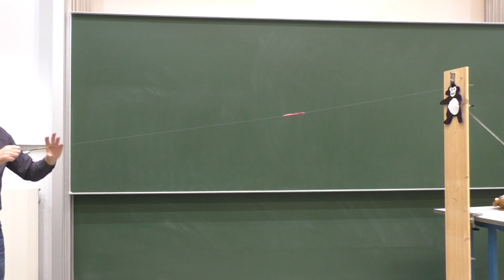Tag 9: Wie man einen klugen Affen mit einem Wurfpfeil treffen kann | Universität Bremen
Komplizierte physikalische Bewegungen kann man häufig zerlegen, so kann man z.B. eine waagerechte Wurfbewegung in eine horizontale Komponente und den Fallbeitrag durch die Gravitation aufteilen. Damit lässt sich unser Versuch erklären, bei dem ein Affe durch einen Wurfpfeil getroffen wird, obwohl er sich im Moment des Abschießens des Wurfpfeils fallen lässt.